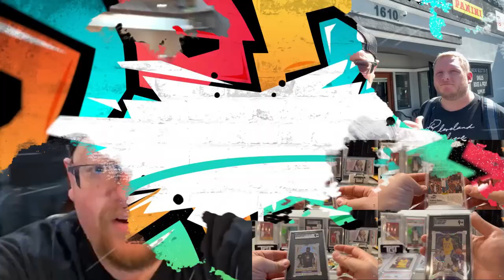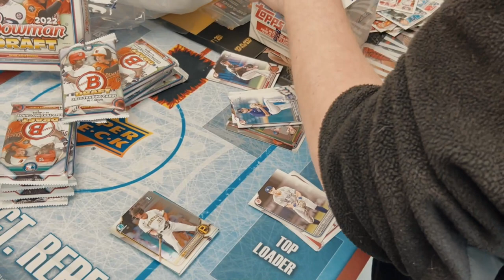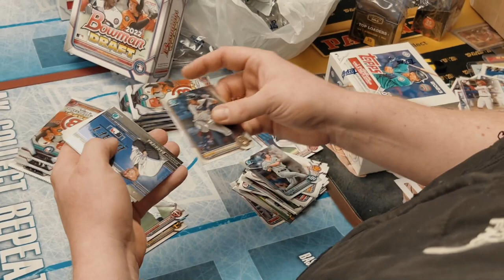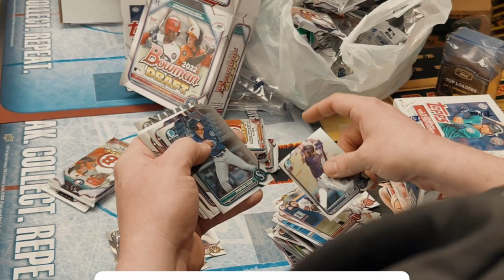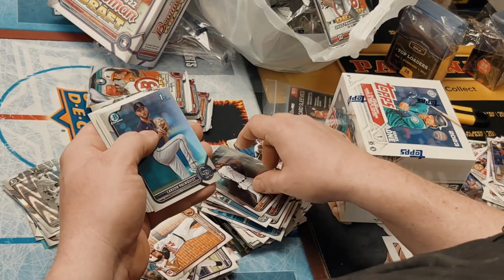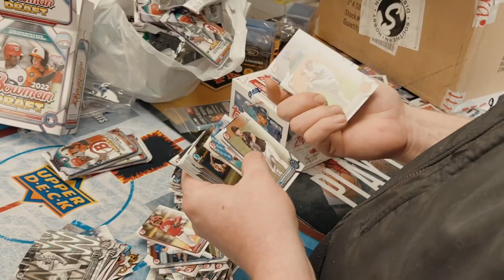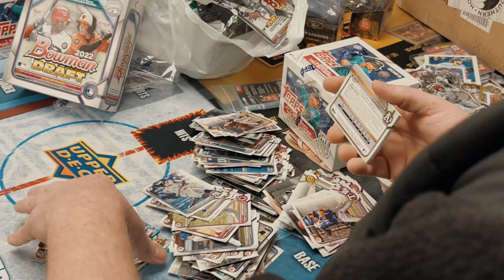Rippin' 2022 Bowman Draft Baseball Hobby Lite Box! | Product Review | Baseball Cards | Collecting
For today's video, @chefmartay_cards is rippin' the 2022 Bowman Draft Baseball Hobby Lite Box!

Visit my stores and check out some items on sale like sports cards, shoes,  jerseys, console game cartridges, toys, etc:
🛒 eBay Store

Stay tuned for more NBA, NFL, MLB, and Pop Culture box breaks, sports card unboxings, trading card and box reviews, live card shows, big mail days, sports card collector trends, sports card tutorials/how-to's, sports card investments, buying online from Panini Direct and eBay, visiting and buying from Local Card Shop (LCS) and so much more!